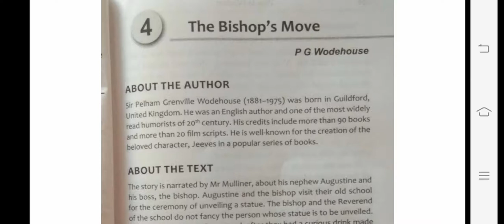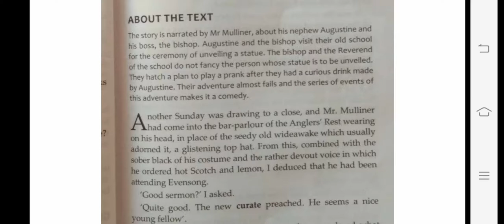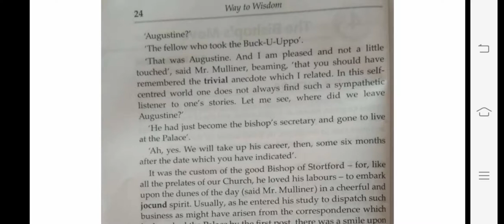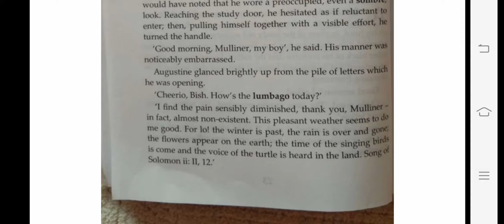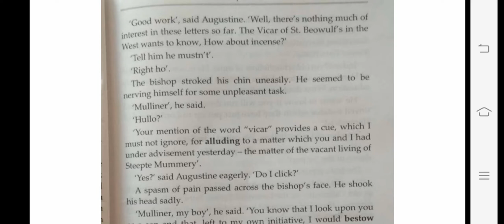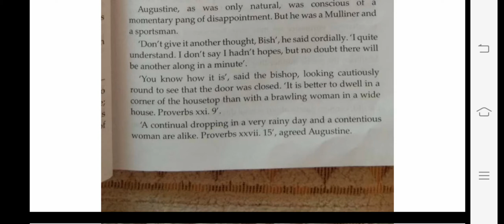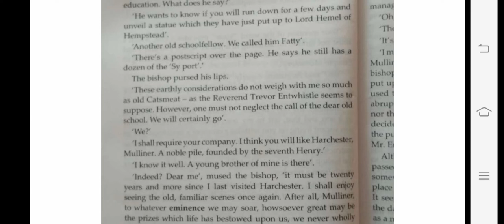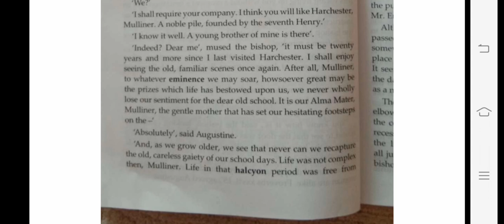BA Sem-1, Compulsory English, The Bishop's Move, Lecture-1, By. Prof. Shreya Trivedi